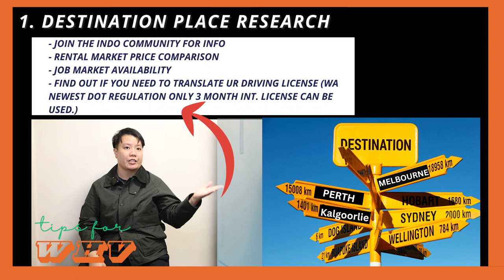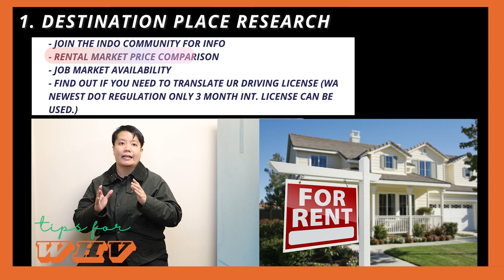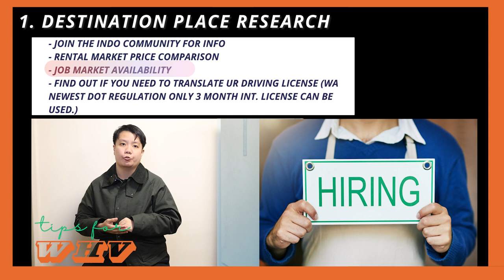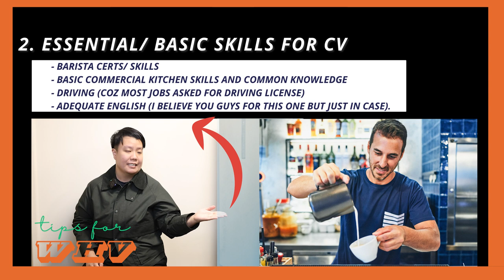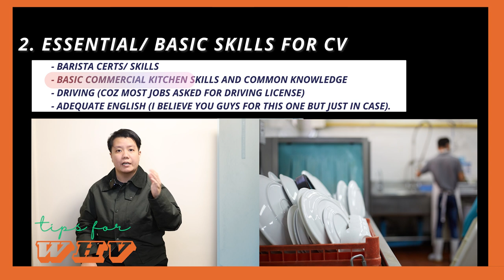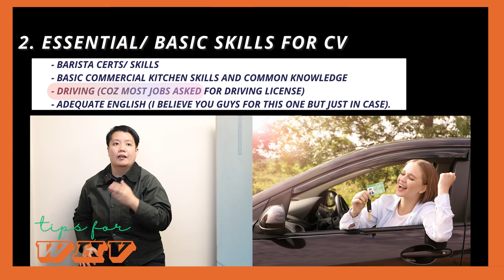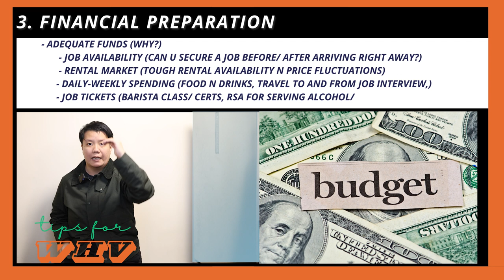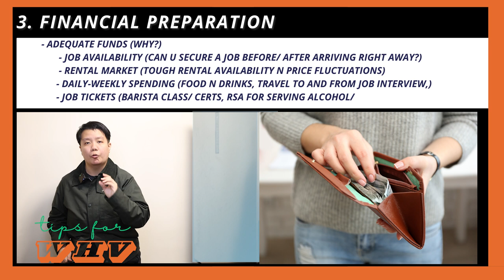Persiapan sebelum terjun ke Aussie dengan WHV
What's to prepare before whv jump of fate?

1. Destination place research
- Join the indo community for info
- ⁠rental market price comparison
- ⁠Job market availability
- ⁠Find out if you need to translate ur Driving License (WA newest DOT regulation only 3 month int. license can be used.)

2. Essential/ basic skills for cv
- Barista certs/ skills
- ⁠basic commercial kitchen skills and common knowledge
- ⁠driving (coz most jobs asked for driving license)
- ⁠Adequate english (I believe you guys for this one but just in case).

3. Financial preparation
- Adequate funds (why?)
       - Job availability (can u secure a job before/ after arriving right away?)
       - Rental market (tough rental availability n price fluctuations)
      - Daily-weekly spending (food n drinks, travel to and from job interview, job searching rounds, sim cards, data package, wifi, insurance etc)
      - Job tickets (Barista class/ certs, RSA for serving alcohol/ waitressing in bar/pubs/ any place that serve alcohols), tickets for working in mines/ construction/ general labor (confined space, High risk, working with height, etc)